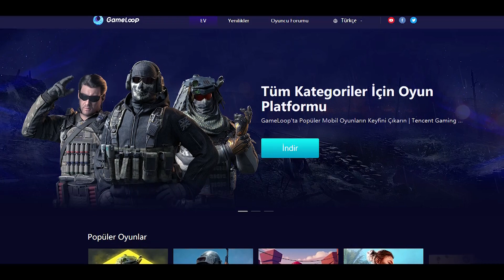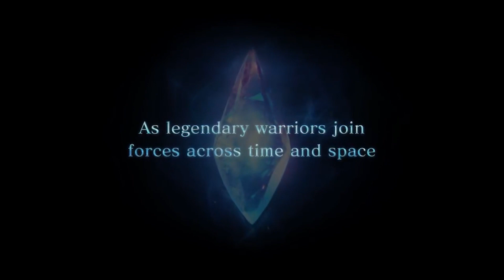BU OYUNLARI MUTLAKA DENEYİN (En İyi Mobil Oyunlar)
Herkese Merhaba! Bu İçeriğimiz de En İyi Mobil Oyunları Sizler İçin Listelemeye Çalıştık. Android ve İOS Mobil Oyunlarının Hepsini Ücretsiz Bir Şekilde Deneyebilirsiniz.

Oyunlar Arasında Bazılarınızın Bildiği ve Sevdiği Oyunlar Olabilir, Bu Oyunlar;
Clash Royale,
PUBG Mobile,
COD Mobile,
GameLoop,
Final Fantasy BRAVE EXVIUS,
Fifa Mobile
Gibi 10 Farklı Oyun Yer Almakta.

Merhabalar !
Sizler İçin Oyun Dünyasını Yakından Takip Edip Sizleri Bu Gelişmelerden Haberdar Ediyoruz. Kanalımızda Sadece Oyun Haberleri Olmamakla Birlikte, Oyun İncelemesi, Oyun Listeleri, Donanım İncelemeleri, Oyunlar Hakkında, Konsol İncelemeleri,Video Oyunları, Oynanış(GamePlay), Mobil Oyunlar, PC Oyunları, Konsol Oyunları Gibi Oyuncuları Yakından İlgilendiren Bir Çok Bilgiyi Sizler İle Paylaşıyoruz.